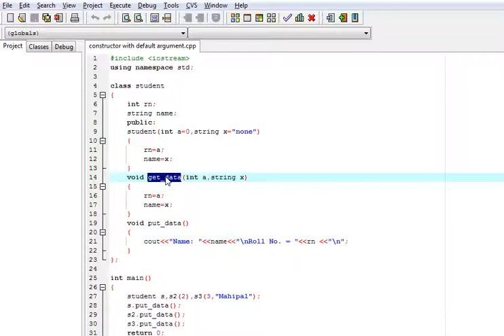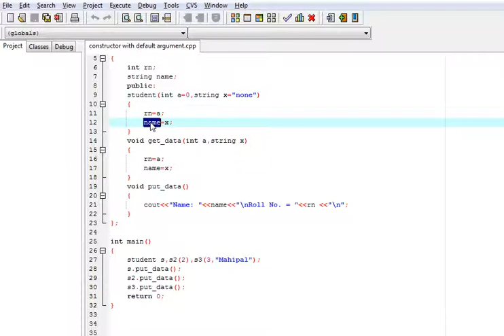C++ Programming Language Tutorial Hindi 56 Constructor with default argument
This video is made for learning about Constructor with default argument in C++ Programming Language in Hindi.

Constructor

• Constructors are used to initialize the value of object.
• These are special member functions.
• These are invoked automatically when object of that class is created.
• Its name is same as name of class.
• It has no return type.
• These are always public.